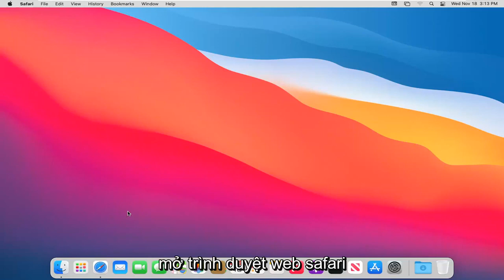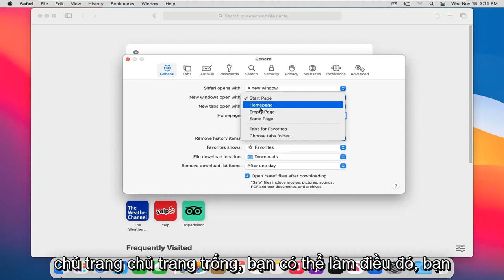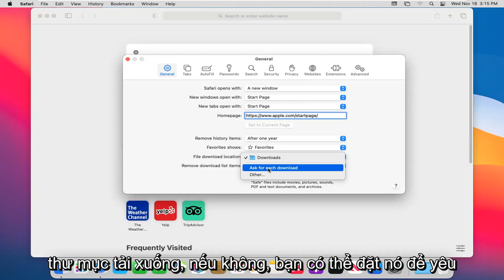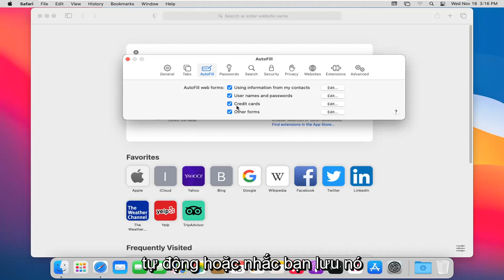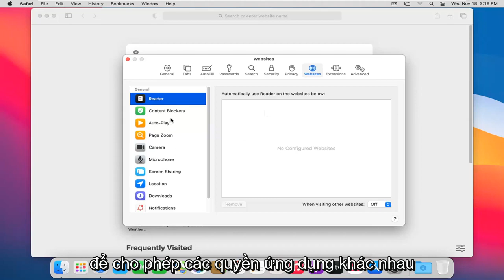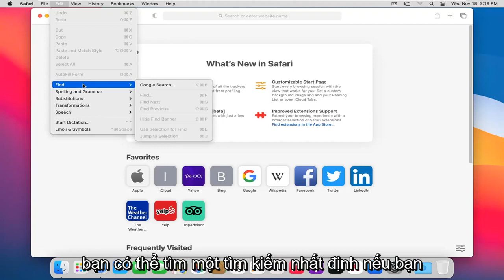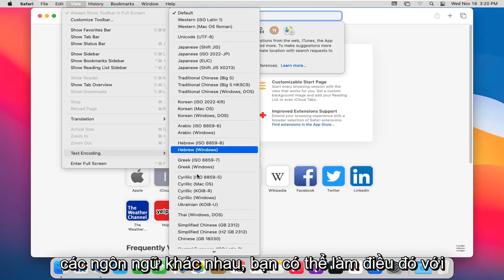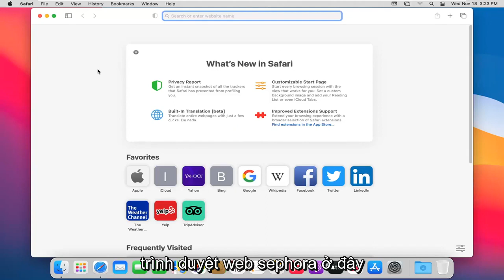Thay đổi tùy chọn Cài đặt chung trong Safari trên máy Mac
macOS - Cài đặt Safari [Hướng dẫn]

Các tiện ích mở rộng của Safari không thay đổi nhiều, nhưng macOS đã giúp việc tìm kiếm những tiện ích mới dễ dàng hơn - và cho phép các nhà phát triển mang lại nhiều hơn nữa.

Trước đây, trên trình duyệt web Safari, Google Chrome đã bỏ xa Google về khả năng có tiện ích mở rộng. Bạn có thể nhận được các tiện ích của bên thứ ba có thể đưa vào Safari và mở rộng chức năng của nó theo một cách nào đó, nhưng so với Chrome, có rất ít tiện ích mở rộng này.

Chúng tôi không thể thấy nhiều sự khác biệt, nhưng những thay đổi nằm dưới mui xe. Các nhà phát triển hiện có thể sử dụng các công cụ của Apple để chuyển đổi các thư viện tiện ích mở rộng Chrome hiện có của họ thành các thư viện hoạt động với Safari.

Có một số cải tiến trực quan mà chúng ta có thể thấy ngay lập tức, nhưng điều có thể xảy ra là các tiện ích mở rộng Safari sẽ trở thành một phần nhiều hơn trong việc sử dụng trình duyệt của mọi người. Nếu bạn chưa từng sử dụng các tiện ích mở rộng trước đây - hoặc nếu bạn là người dùng Chrome có các tiện ích mở rộng yêu thích vừa có trên Safari - thì đây là cách bạn lấy và sử dụng chúng.

Các vấn đề được giải quyết trong hướng dẫn này:
cài đặt safari quyền truy cập máy ảnh và micrô

Hướng dẫn này sẽ áp dụng cho MacBook Pro, Air, Mini chạy hệ điều hành macOS. Hướng dẫn này được thực hiện trên hệ thống macOS.